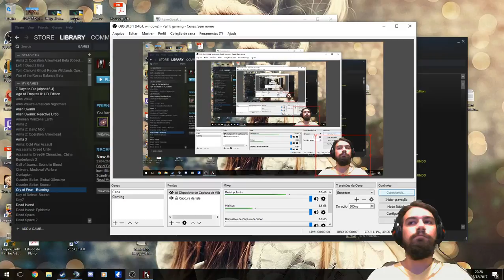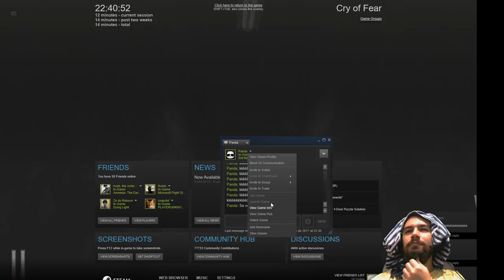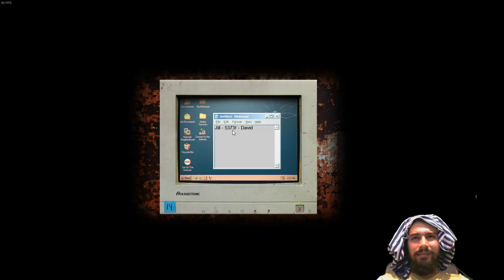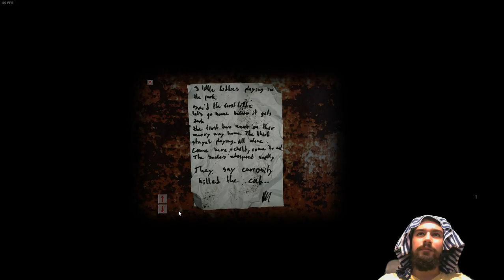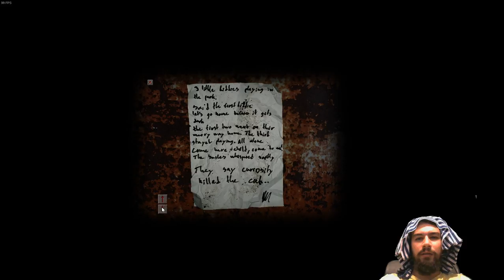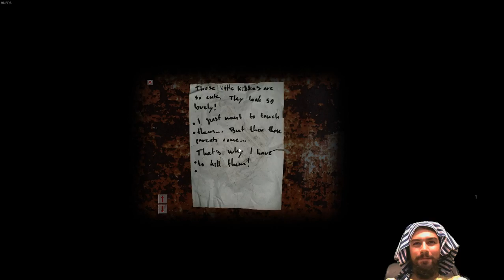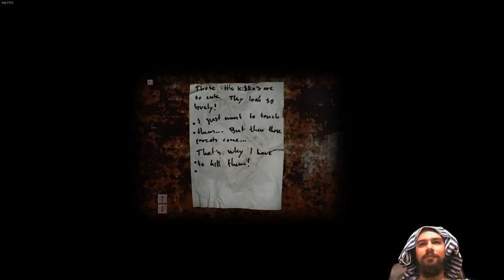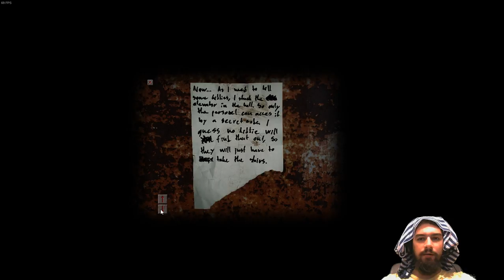Cry of Fear (1)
Passando medo pq é legal